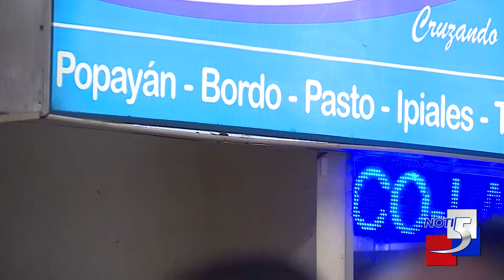Viajeros varados en la Terminal de Transportes exigen medidas tras bloqueo de vía